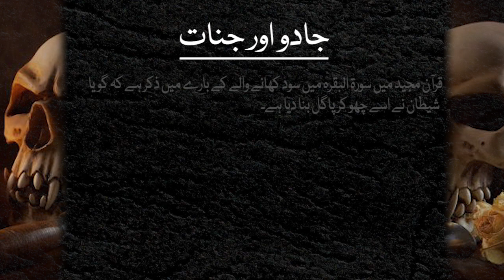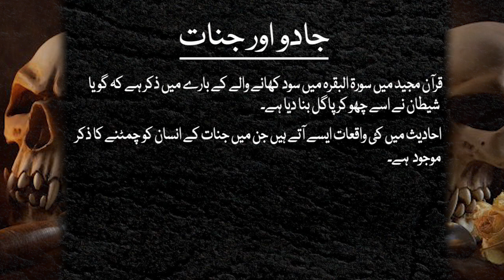Insan, Jado or Jinnat Lecture 3 Part 2 by Apa Razia Madni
آج کل کے دور میں ہر انسان جن، جادو اور شیاطین کے شر کی وجہ سے پریشان ہے۔ اس پریشانی کے باعث انسان گمراہ عاملوں کے پاس بھاگتا ہے اور بسا اوقات اپنا ایمان گنوا بیٹھتا ہے۔اس ساری کسمپرسی کے حالات کو مد نظر رکھتے ہوئے آپا رضیہ مدنی نے قران و حدیث کی روشنی میں "انسان جادو اور جنات" کے موضوع پر ایمان افروز دروس کا اہتمام کیا۔